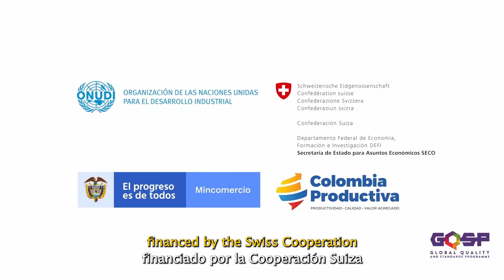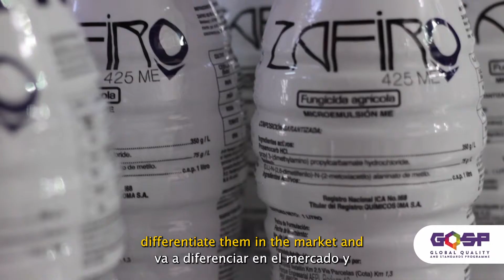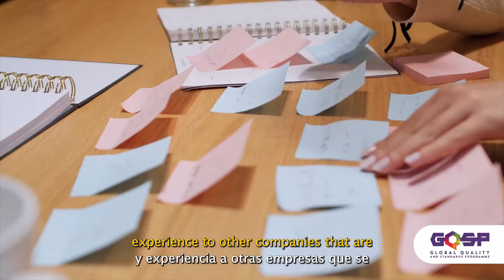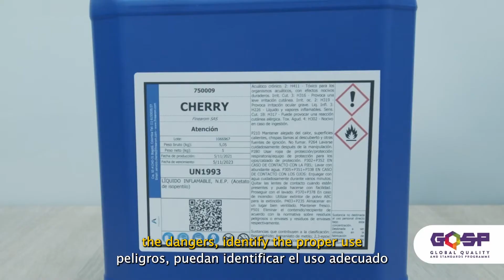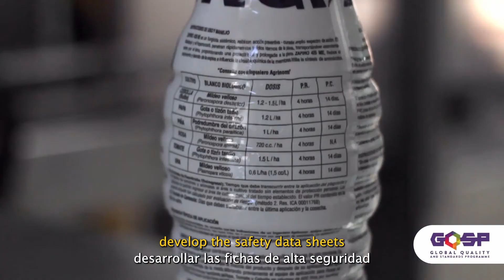Nuevas capacidades en Colombia para el manejo seguro de productos químicos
La implementación y puesta en marcha del Sistema Globalmente Armonizado de Clasificación y Etiquetado de Productos Químicos (SGA) en el país, es la base de la regulación en torno al manejo seguro de sustancias químicas. Desde el GQSPColombia asumimos el reto de implementación junto a 21 empresas nacionales, que tras 19 meses de acompañamiento técnico, hoy pueden decir que sus productos cumplen con el SGA, habilitando su comercialización en más de 66 países.

No solo es acompañamiento técnico, es acompañamiento humano. Conoce más sobre nuestros beneficiarios y su experiencia con el GQSP Colombia.

GQSP Colombia, es un programa de Onudi Colombia, la Secretaria de Estado para Asuntos Económicos de Suiza - SECO y el Ministerio de Comercio, Industria y Turismo a través de Colombia Productiva.